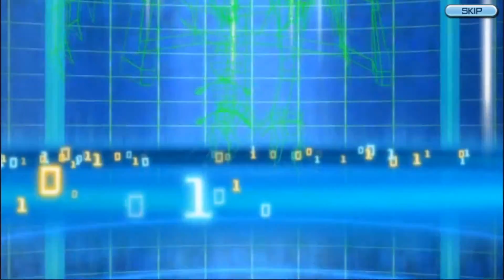Digimon ReArise - Spotlight Digimon Quest - Eyes of Determination - Historia Completa